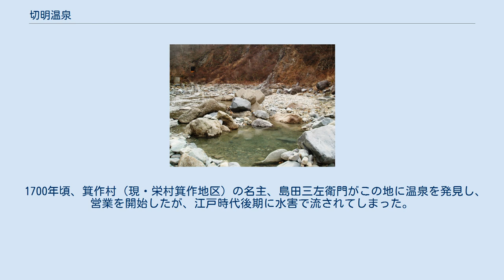切明温泉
切明温泉 切明温泉（きりあけおんせん）は、長野県下水内郡栄村の秋山郷南部にある温泉である。
 切明温泉を流れる中津川の左岸には、河原に温泉が湧出しており（野湯）、河床を掘り天然の露天風呂を楽しむことができる。
湧出温度が50℃を超えるため、川の水を引き込み適温に調節して入浴する。
 宿泊施設は3軒。
「切明リバーサイドハウス」「秘境の宿 雪あかり（旧称・切明園）」「切明温泉 旅籠・雄川閣」が営業しており、それぞれ日帰り入浴も扱っている。
 村史によると、切明温泉に関する現存最古の記録は江戸時代中期の享保7年（1722年）。
湯治客のための普請が寛政4年（1792年）から始まった。
 1700年頃、箕作村（現・栄村箕作地区）の名主、島田三左衛門がこの地に温泉を発見し、営業を開始したが、江戸時代後期に水害で流されてしまった。
それから250年余り経った1972年（昭和47年）に栄村村営の雄川閣が営業を再開した。
 新潟県津南町の中心部から秋山郷入口（見玉集落）までは南越後観光バスの路線バスが、見玉バス停から切明集落までは予約型乗合タクシーが運行されており、接続するダイヤが組まれている。
詳細は「秋山郷#交通」を参照。